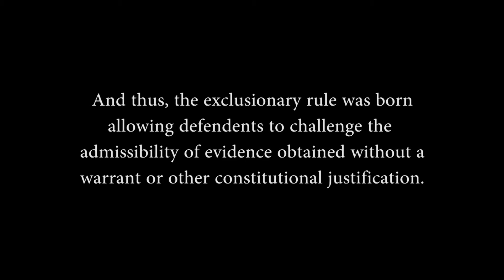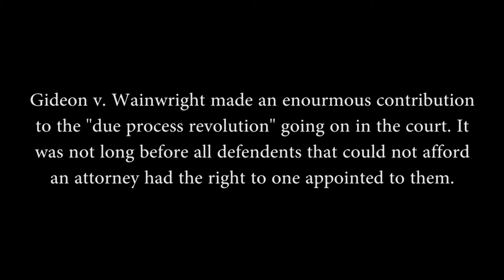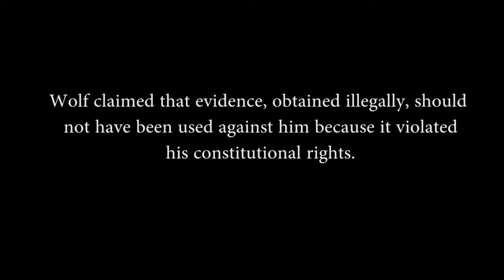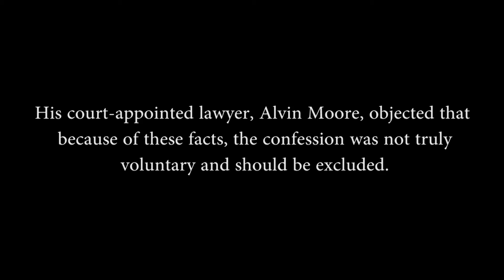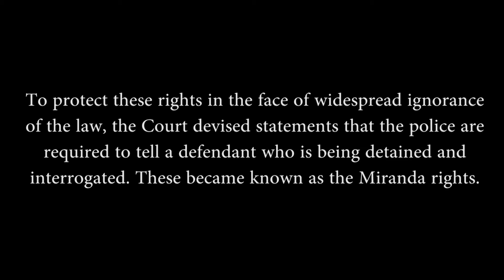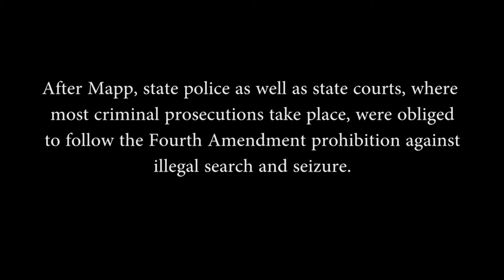Government Court Cases Project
In which Travisier gets his law degree though the magic of CINEMA.